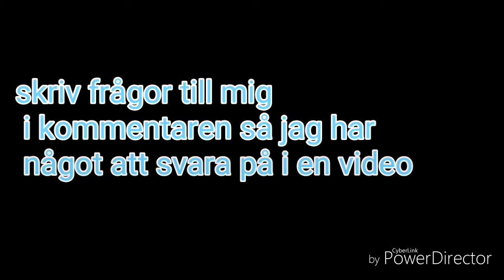Prenumeranter + frågor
102 prenumeranter jag vill ha frågor till en video